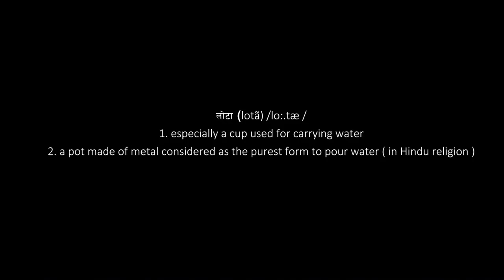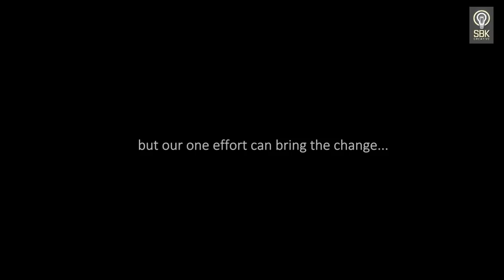लोटा (Lota) New Nepali Short Movie- Happy World Environment Day.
Story/Music/Edit/Produced/Directed By: Sajan BK
Starring: Prajjwol Raj Puri, Jenish Mahat, Kedar Ghimire
Cinematography: Dipendra Moktan
Support Role:Roshan Rimal, Sajjan Karki, Bishesh Praz, Prasant